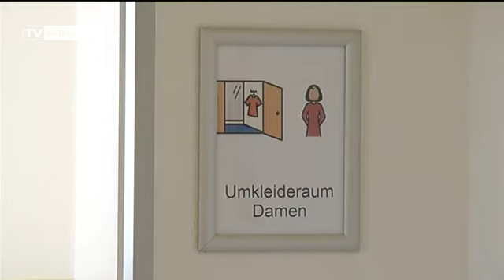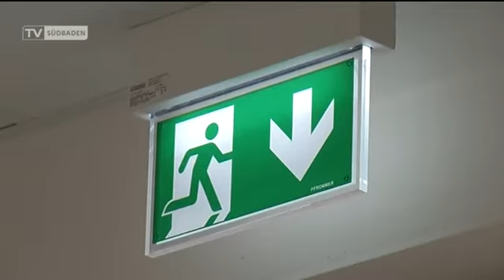Titisee-Neustadt - Behindertenwerkstatt wiedereröffnet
Rund 22 Monate nach dem Brand in der Caritas-Werkstätte in Titisee-Neustadt nimmt die Behindertenwerkstatt erstmals wieder ihren Betrieb auf.